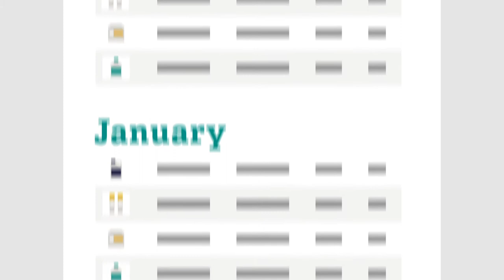Planning & Budgeting Smarter With PestWeb